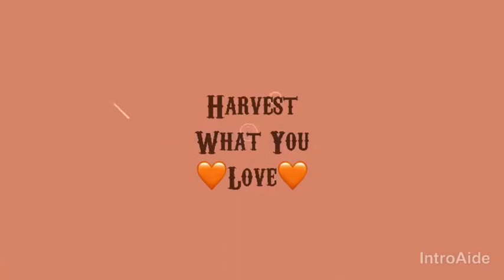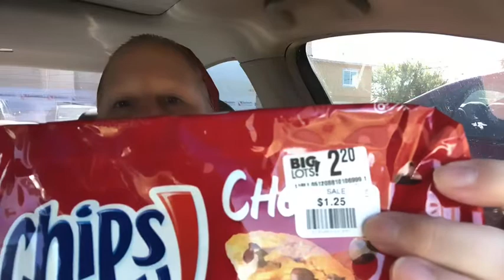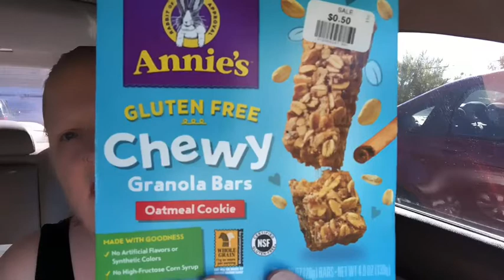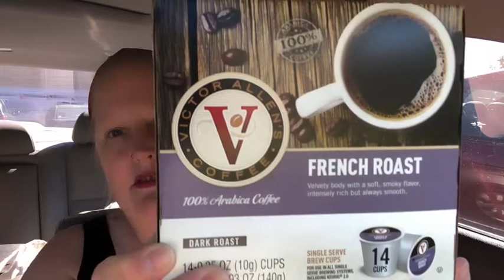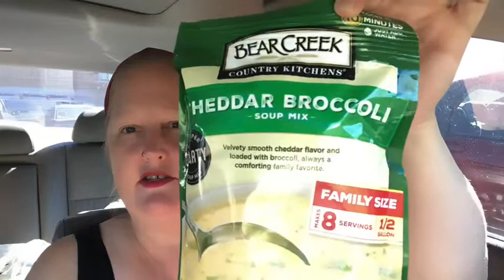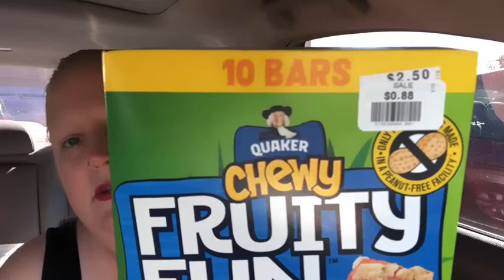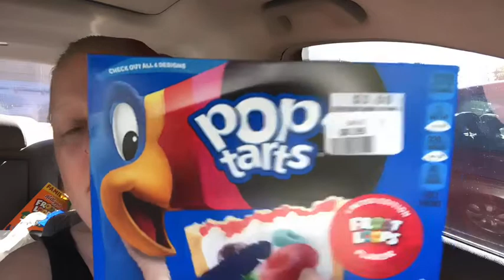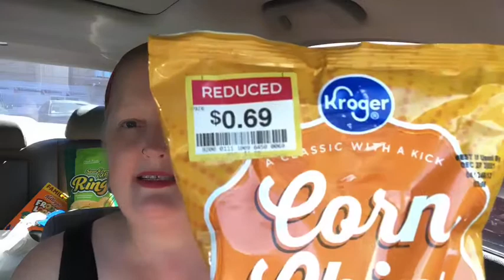BIG LOTS GROCERY HAUL || AMAZING DEALS 😱 || CLEARANCE || 09/30/21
i=1x8yvzgz72rjv&utm_content=kw6qsoy